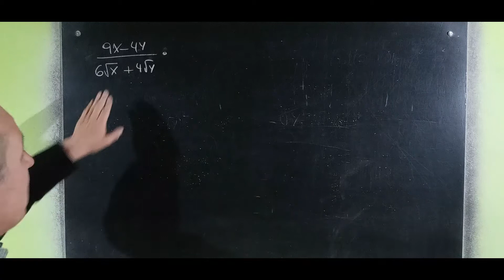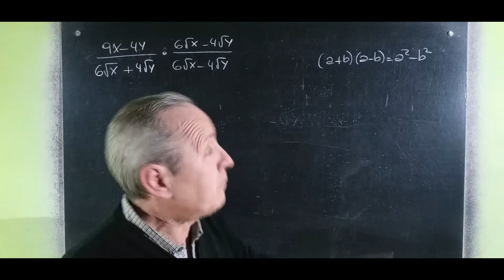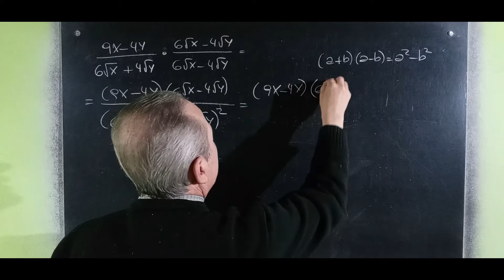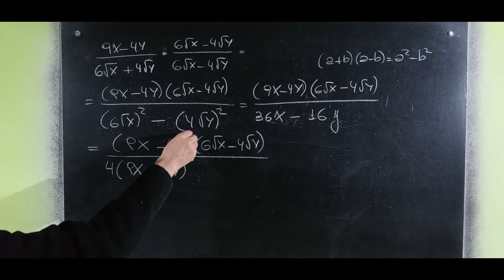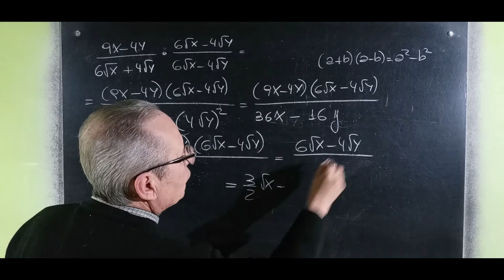Racionalización de Denominadores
Racionalización de Denominadores@RicardoJara277